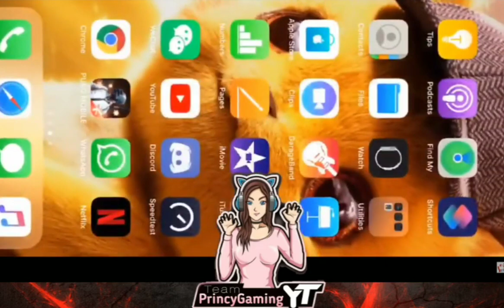Clan War Matches Details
Vanakkam Guys 🙏
We conduct Clan War Room Matches,     Interested can register in our discord server.